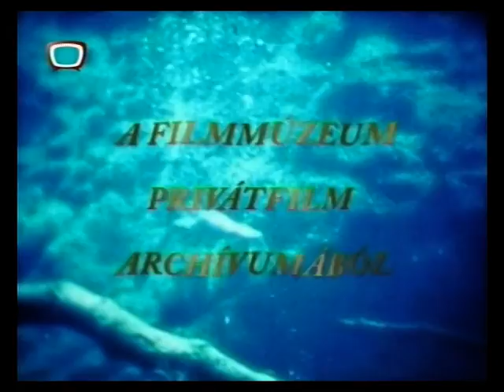Filmmúzeum: Privátfilmek 03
Soundtrack:
01 Yvel and Tristan - Silent Sight [00:00]
02 Yvel and Tristan - Sentimental [04:06]
03 Circulation - Turquoise (Weekend World Mix) [10:31]
04 Gunas - INF '04 [17:53]
05 Carsten Fietz -  Submeditation Boxmusic B2 Questions [21:42]
06 Mert Medeni - Sinth (DJ Tarkan Remix) [26:25]
07 Nor Elle - Silent Storm [29:40]
08 Quasar - Október [36:10]
09 Babak Shayan & Jon Silva - Theme Of Vic Bar [41:43]